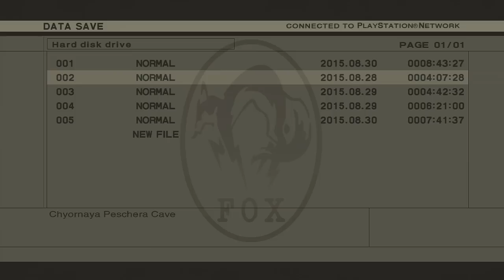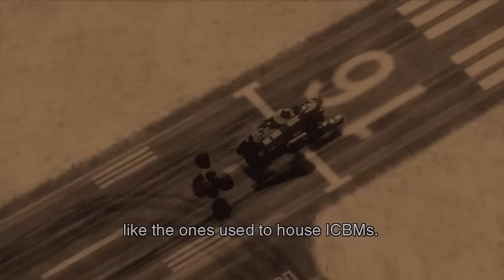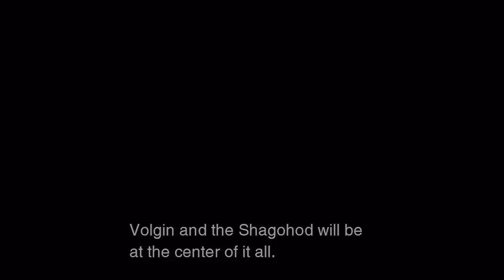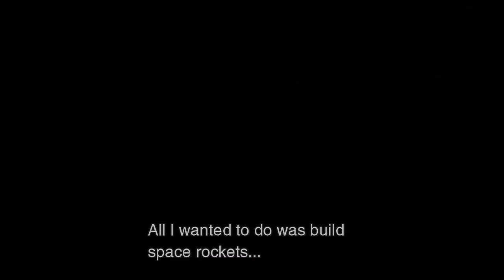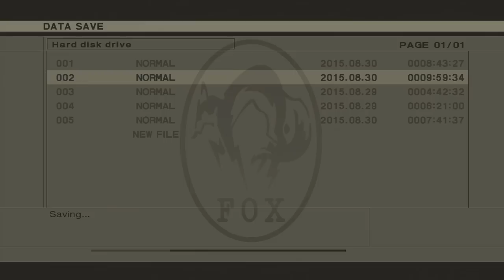Metal Gear Solid 3 - Прохождение pt16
Прохождение HD-переиздания "Metal Gear Solid 3: Snake Eater", триквела-приквела знаменитой серии Хидео Кодзимы, записанного на PS3, сопровождающееся "живым" комментарием.